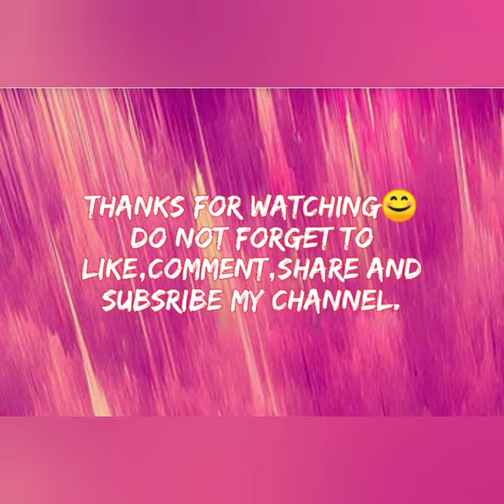Dot Mandala Bottle Art | Dot painting on bottle | Dot Mandala Art in bottle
Hi friends,

This video is a depiction of my bottle craft which is very easy and simple dot mandala work with basic designs for beginners.

Materials required:

Empty bottle.
Acrylic colours.
Pencil tip.
Brush.
Toothpick.
Ear buds.